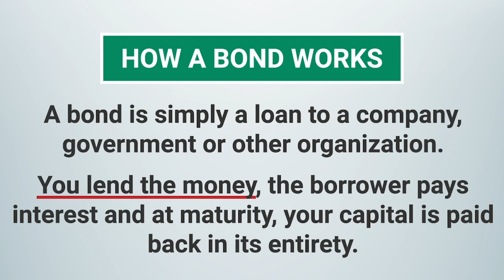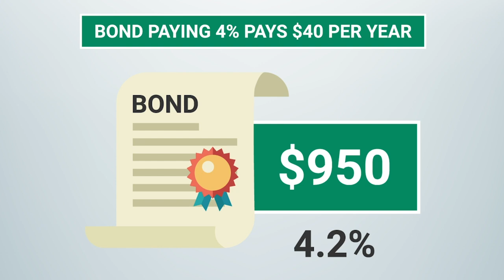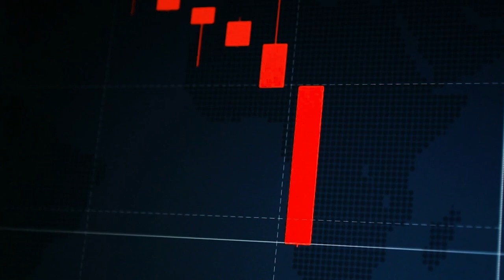The GUARANTEED Investment Wall Street Doesn't Want You to Know About!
Death... taxes... and this ONE INVESTMENT that Wall Street doesn't want you to know about!

In today's State of the Market, The Oxford Club's Chief Income Strategist, Marc Lichtenfeld, explains why this investment that's guaranteed 99% of the time belongs in your retirement strategy!